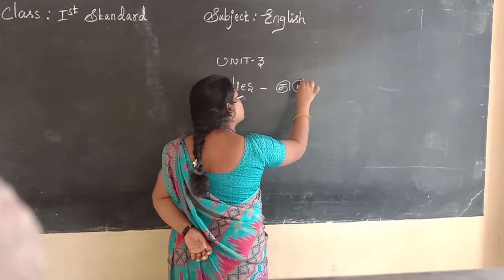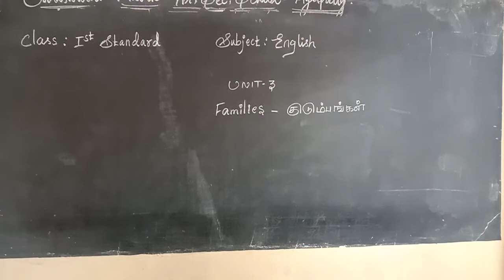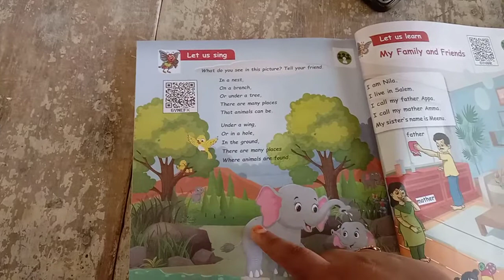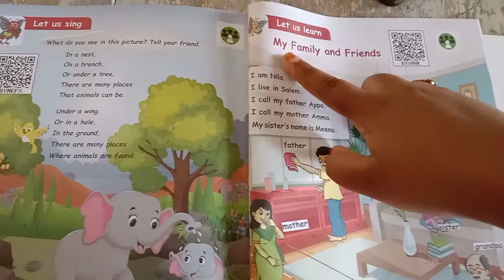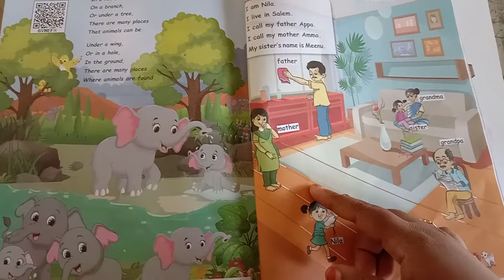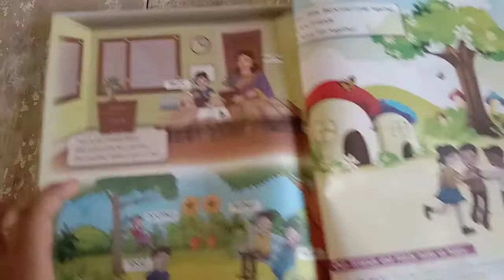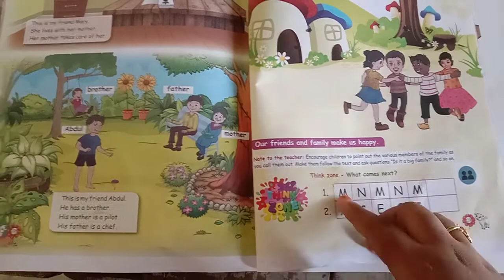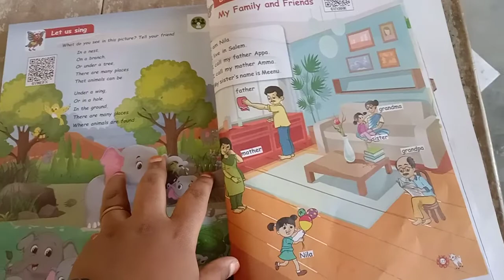ONLINE CLASS - 1ST STD ENGLISH(21.08.20)